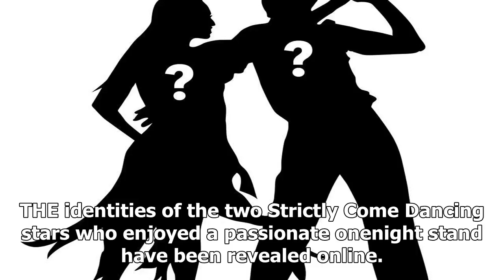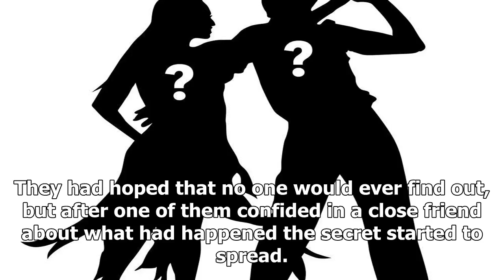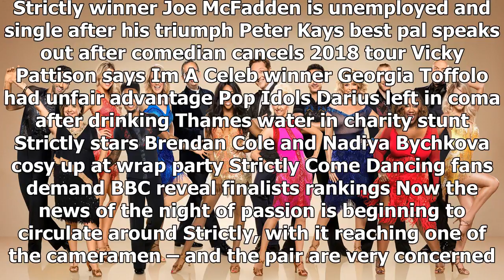Strictly come dancing stars' 'shock x-rated romp revealed online'